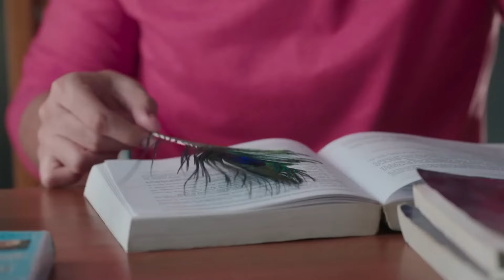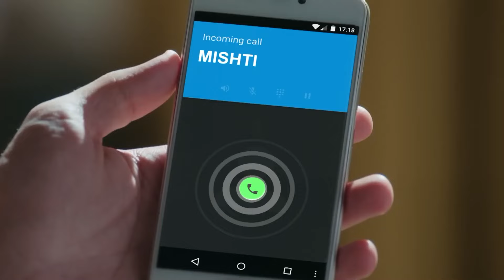موسم الخيانة - الحلقة 150 | سلسلة العلاقات المتغيرة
شجار كبير | موسم الخيانة - الحلقة 150
جميع الحلقات نسخ طويلة | سيلسيلا👇

Silsila Badalte Rishton Ka :اسم المسلسل
مخرج: رافي بهوشان
النوع: رومنسي ، دراما
الممثلين: شاكتي أرورا، دراشتي دهامي، أديتي شارما، أبهيناف شوكلا، بريا